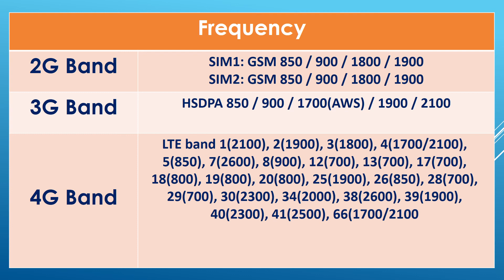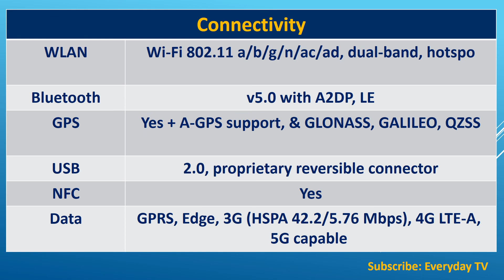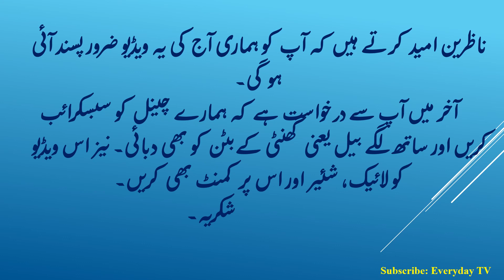iPhone 12 Review Urdu Hindi | iPhone 12 Review in Pakistan | iPhone 12 Review 2021 | EverydayTV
the video brings you details specifications of iphone 12.